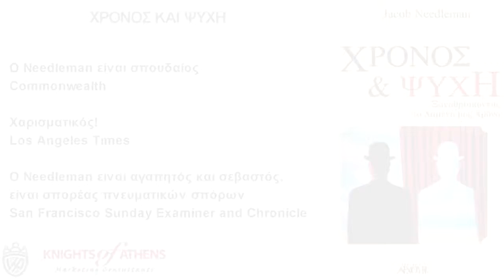ΧΡΟΝΟΣ ΚΑΙ ΨΥΧΗ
Εκδόσεις ΑΡΧΕΤΥΠΟ
Καθ. Χατζηδάκη 9
54655 Θεσσαλονίκη